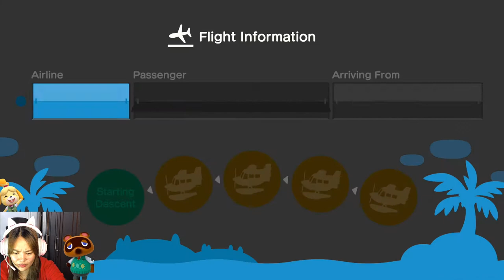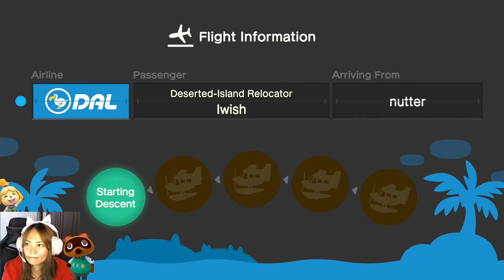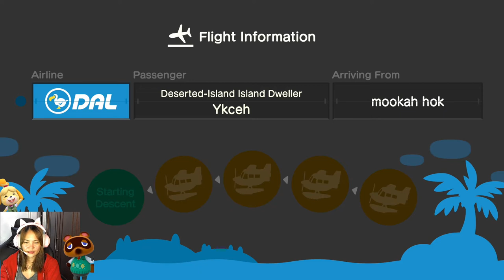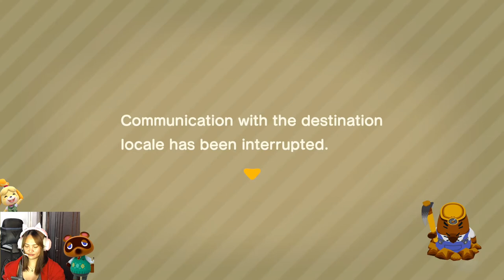Game Vlog 2: I finally got a royal crown woot woot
Won a royal crown :D